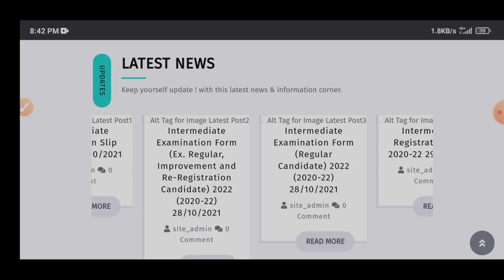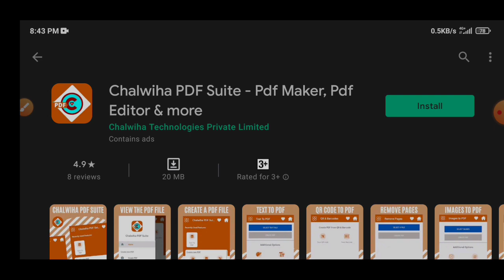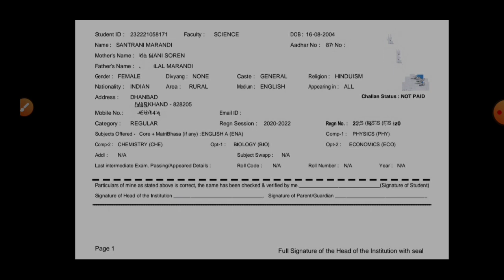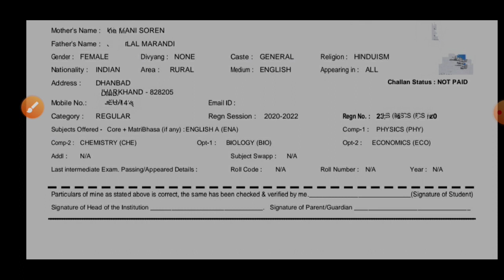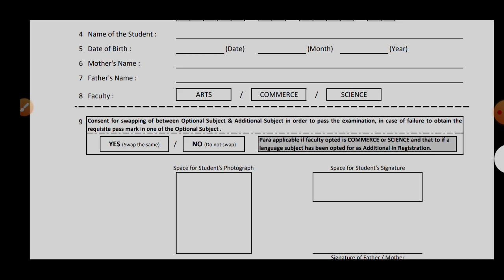SSLNT COLLEGE CLASS 12 th REGISTRATION SLIP & FORM FILL UP की जानकारी।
Hello दोस्तों